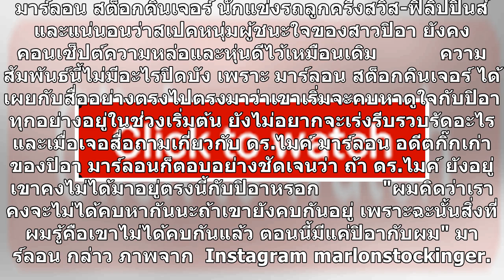เปิดตัวหนุ่มคนใหม่ของ ปิอา มิสยูนิเวิร์ส 2015 หล่อแซ่บเว่อร์ !!